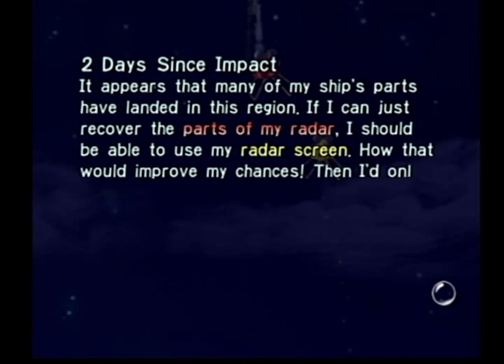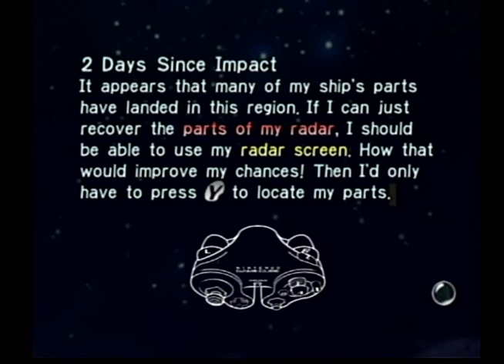Brandon Gamehood Plays Pikmin Episode 2 Bulbord gets a Foot message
Hey Spade Adventures this is Master Spins with GameHood playing Pikmin! So this is Episode 2 of our playthrough and I just woke up about two minutes ago...Well not much should be posted today because it's my brothers grad party today. I'm not really sure how everything will turn out, but at least you're getting a video today, so that's a plus. all I really have to say is Have A Wing Of A Good Day!